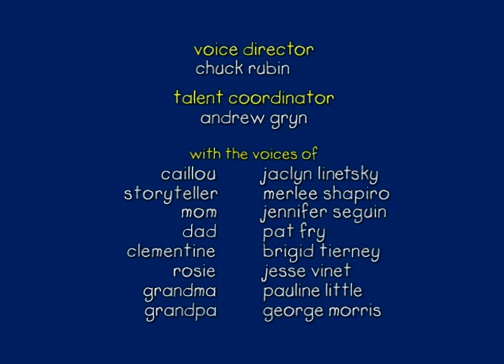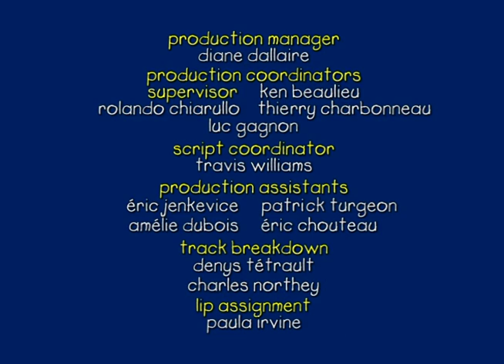Caillou ESPAÑOL - Caillou y su invitado nocturno (S03E07)